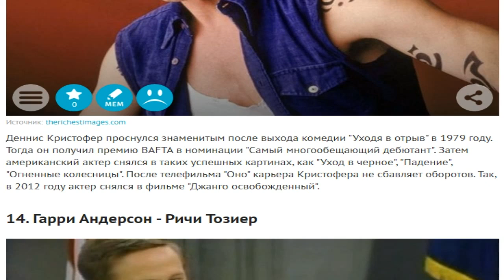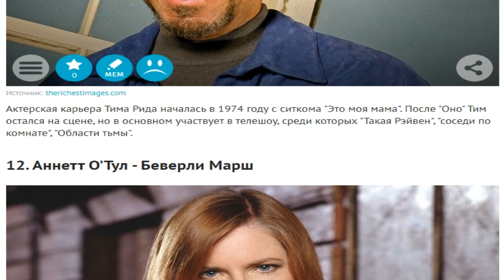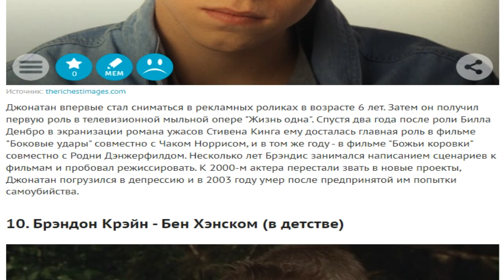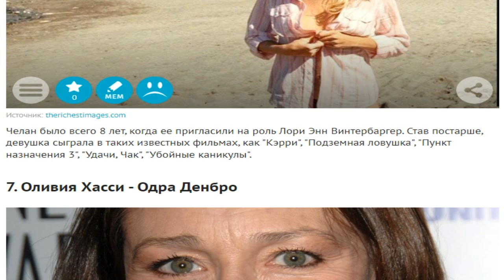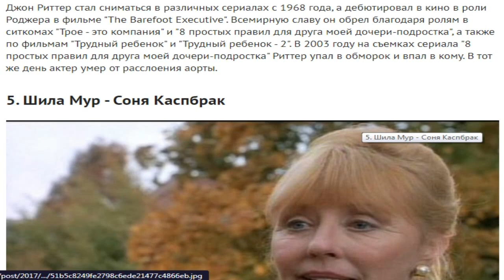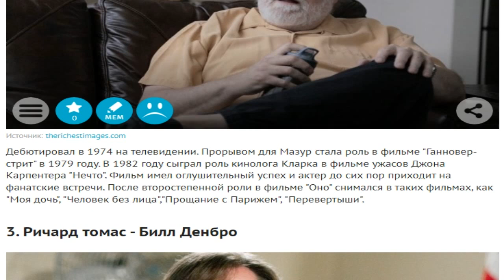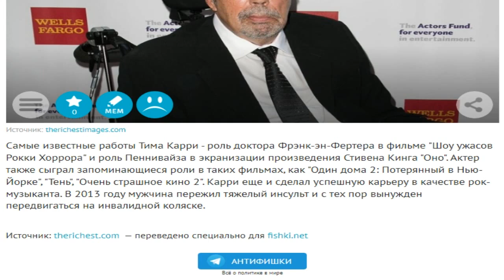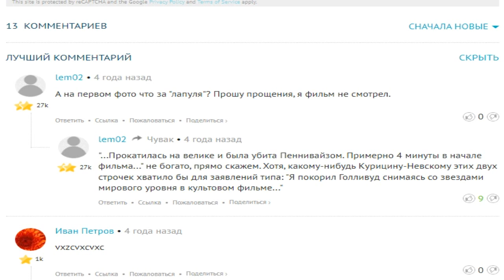как изменились актёры телесериала оно 1990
снимаем,сериал,клипы,пишем песни,
стань мне другом и придел рост твоего канала в далнейшем не будет
collaboration
short film
im operator миллионика

съёмки у блогера с 100 к
съёмки у блогера милионика
рубрика обзор интересного контента с которым общаемся

съёмки у компании кино с 14к
рубрика рубрика